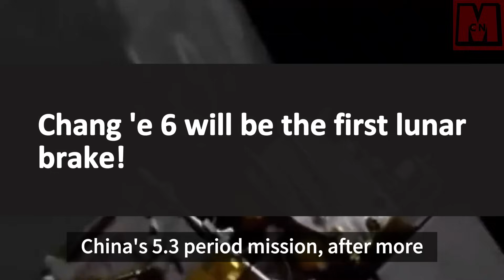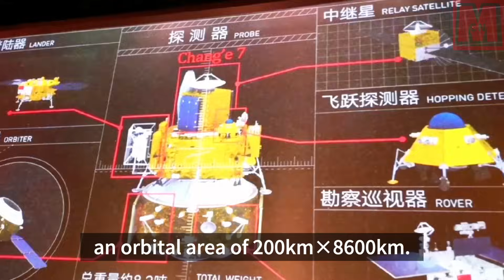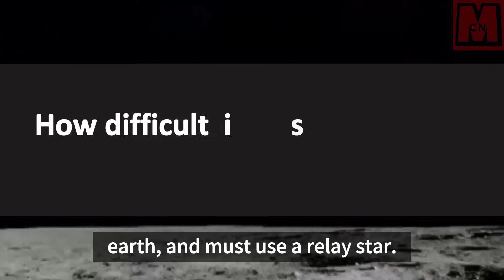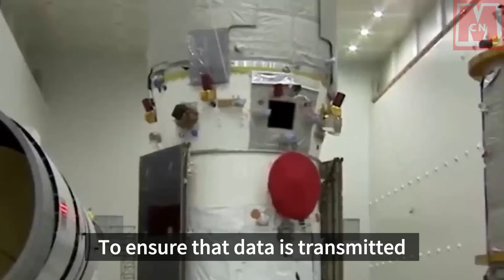Chang'e-6 to brake at perilune; Pakistani CubeSat to enter 200km×8600km orbit for the first time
China's Chang'e-6 lunar mission has marked another milestone for the nation's space exploration. The mission involved intricate orbital maneuvers, demonstrating China's advanced space capabilities. The successfully launched Chang'e-6, through a series of critical lunar braking and orbit adjustments, was set to land on the far side of the moon. This intricate process also served to verify China's Queqiao No. 2 communication technology, effectively confirming China's expertise in deep space exploration. The mission aligns with China's continual endeavor to explore the moon and the deeper expanse of space.